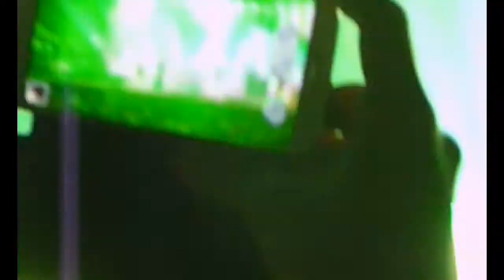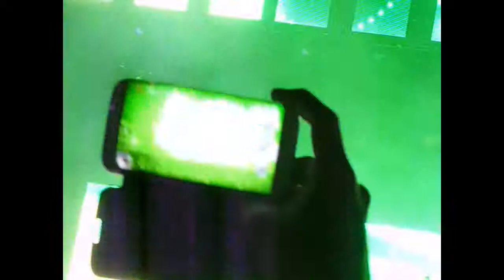CVCProductions presents: Placebo